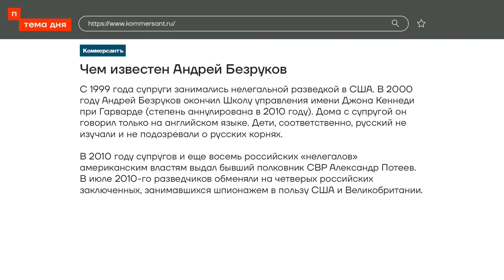Соловьев снял фильм. Мы посмотрели его за вас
Владимир Соловьёв выпустил документальный фильм, в котором рассказал про покушение на Дональда Трампа. В нём пропагандист рассказывает, кто и как стрелял по кандидату в президенты США, кто именно хотел его убить и, конечно, не обошёлся без кремлёвской методички и ядреной конспирологии. Александр Макашенец посмотрел новую документалку Соловьёва за вас.